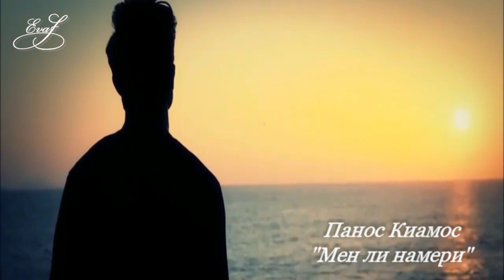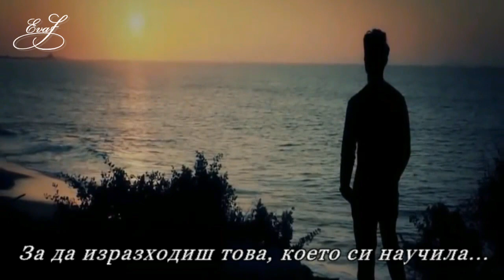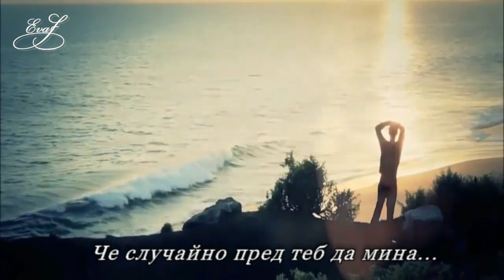Panos Kiamos - Emena Vrikes | Бг Превод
Превод на песни